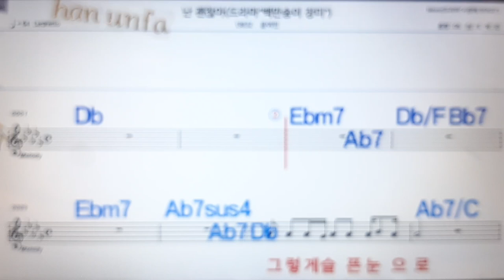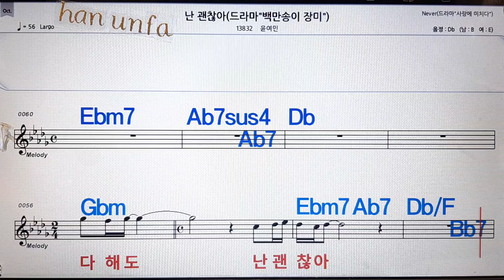난 괜찮아/윤여인💋노래방, 통기타 , 코드 큰악보, 가라오케, 반주💖Karaoke, Sheet Music, Chord, MR